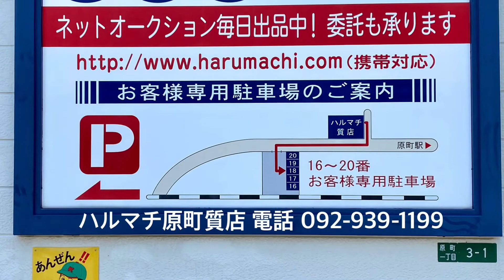ハルマチ秋セール2022 10月8日土曜朝10時〜！売り切れ御免一日限りの謝恩セール どうぞ お見逃しなく！福岡粕屋の質屋ハルマチ原町質店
ハルマチ秋セール2022 10月8日土曜朝10時〜！売り切れ御免一日限りの謝恩セール どうぞ お見逃しなく！